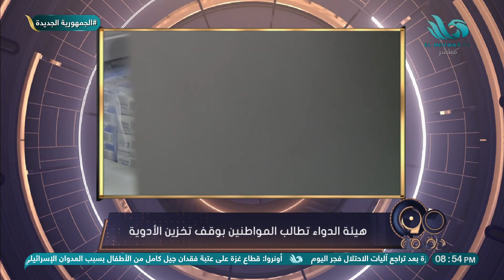أسباب مطالبة "هيئة الدواء" للمواطنين بوقف تخزين الأدوية يوضحها د. علي عوف